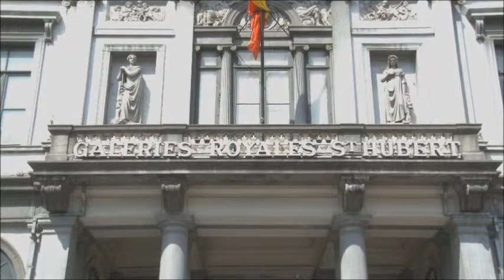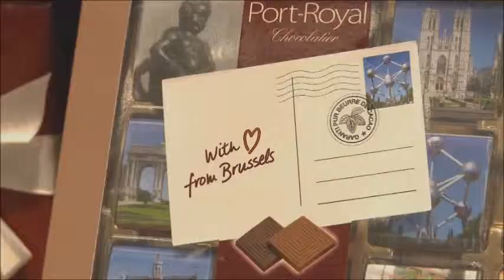Nerd's Nations Episode 79: Belgium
This time we cover Belgium